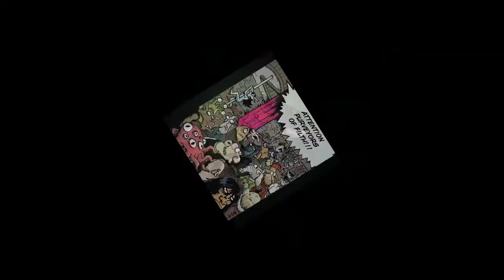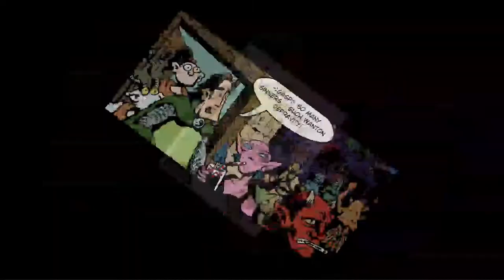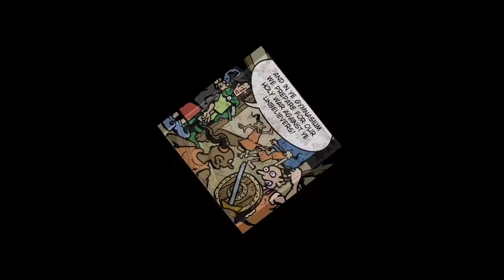Musical highlights from my webcomic Pewfell. Pewfell is a semi-autobiographical epic fantasy situation comedy.